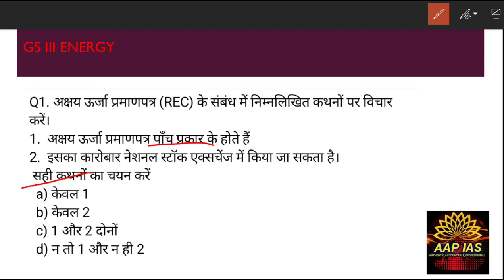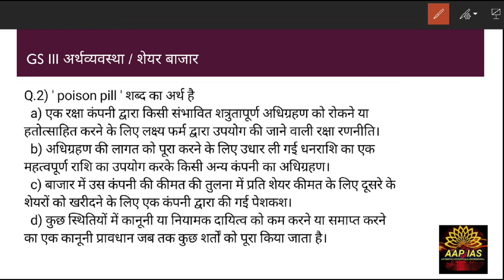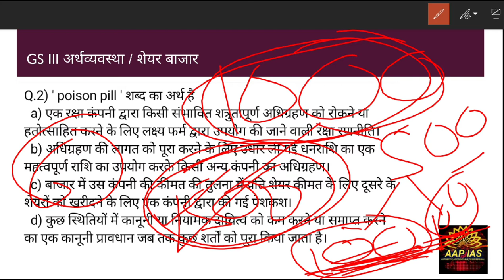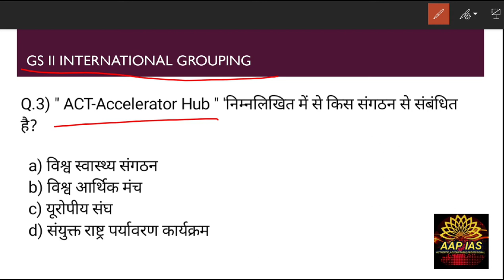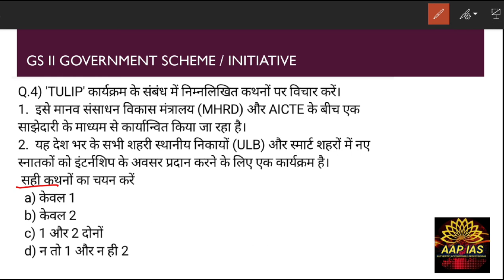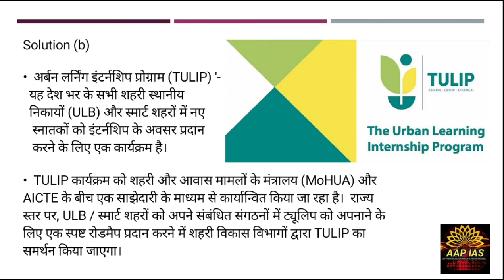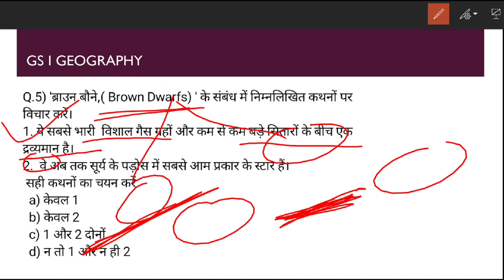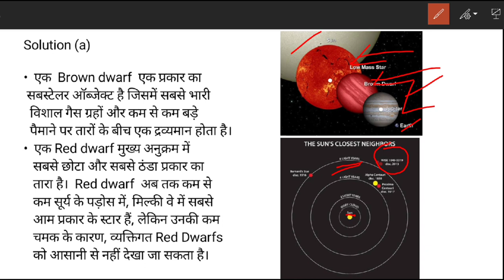Prelim Special Current Dose| July 2020| Day-1lहिंदी में| Hindu,Mint,PIB|UPSC2020 MCQ For Prelims